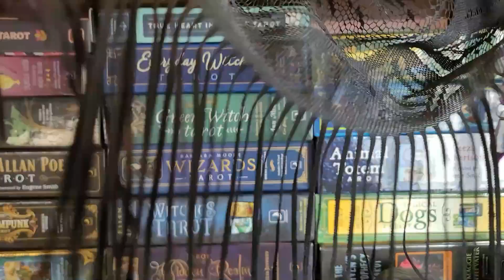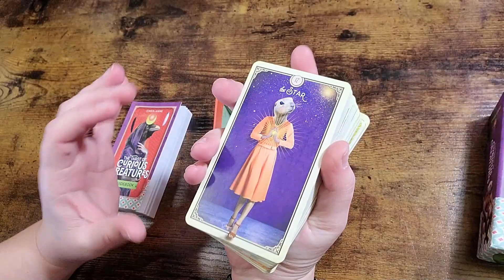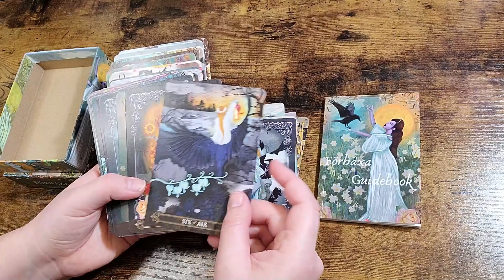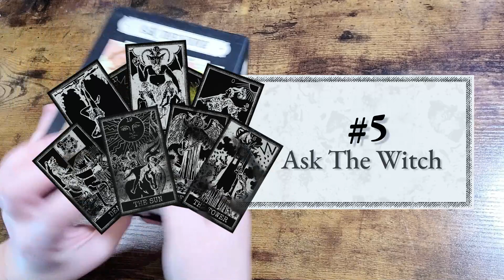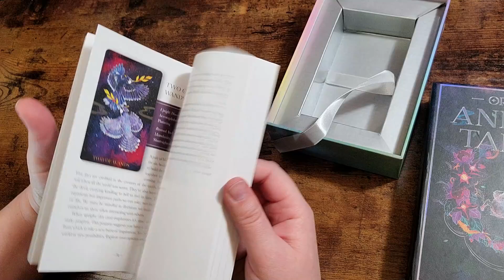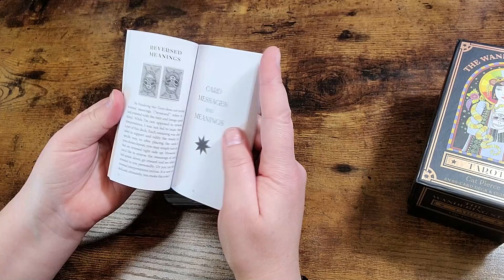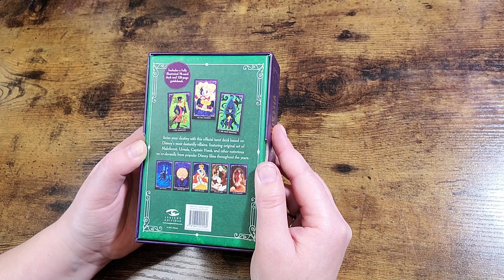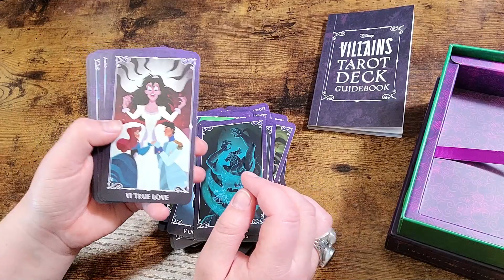My Top 10 Tarot Decks | 2021 Releases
In today's video, we are counting down my favorite tarot decks that were released in 2021! Let me know if your favorite made the list, or, if it didn't let me know which deck it is!

🔮 I am not sponsored or paid by the company/author/artist for these reviews. I just simply want you to find what you seek. These are just my thoughts and opinions.

🔮 Wicked Moonlight Merch is here!

 10940 Trinity Parkway Ste C-312

Labyrinth Tarot:

Tarot of Curious Creatures:

Mystical Medleys:

Macabre Tarot:

Ask the Witch:

Orien's Animal Tarot:

The Wandering Star:

The Good Karma:

Disney Villains:

code:MOONLIGHT25

My Public Amazon Wish List (since a lot of you have asked):